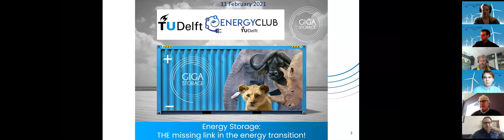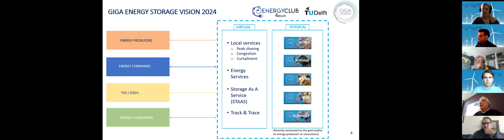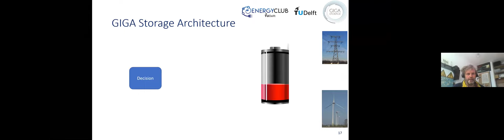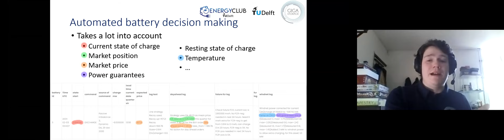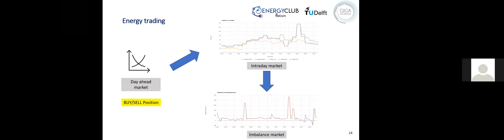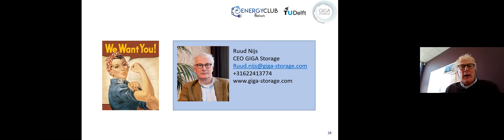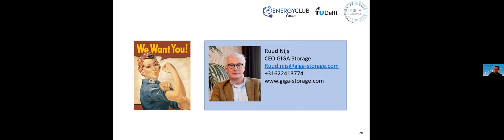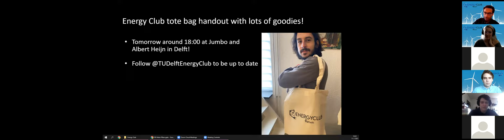GIGA storage Presentation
Lunch Lecture hosted by GIGA storage and The Energy Club on the 11/02/2020 on the topic of the future of batteries for energy storage.